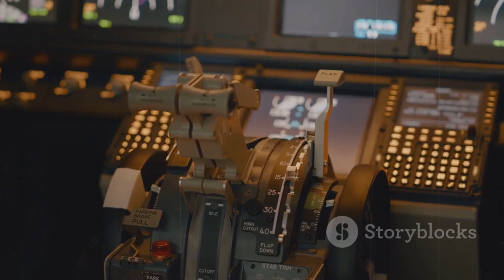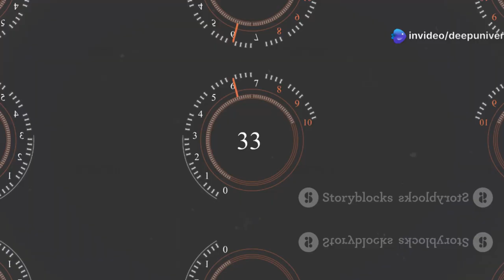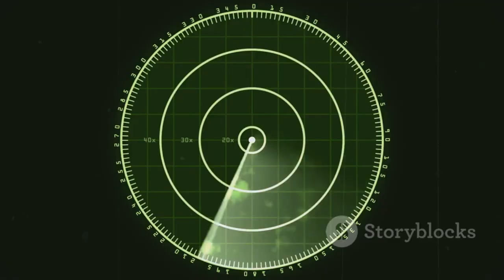Finally! US Air Force Officially Confirms SR-72 DARKSTAR Is REAL!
Dive into the world of cutting-edge aviation technology with our deep exploration of the SR-72, the secretive successor to the legendary SR-71 Blackbird. In this video, we uncover the groundbreaking designs, advanced materials, and innovative propulsion systems being developed by Lockheed Martin’s Skunk Works division. From its impressive hypersonic capabilities to its stealth features, the SR-72 promises to redefine military aviation.

Join us as we connect the dots between the past and future, examining the engineering marvels that could turn whispers into reality.